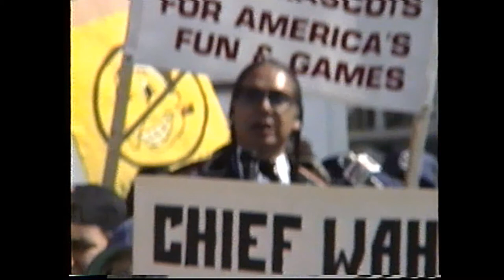Russell Means - Cleveland Indians Guardians Chief Wahoo protest - Opening Day Jacobs Field 4/4/94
Posted on the day that the Cleveland baseball franchise announced their name change from "Indians" to "Guardians", this is footage I shot of the protest against the name and mascot led by Native American activist RUSSELL MEANS at the opening of Jacob's Field on April 4th, 1994.